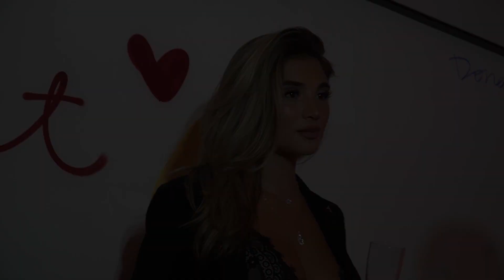HIDJI WORLD VLOG FEATURING WESTSIDE GUNN, DNTWATCHTV, ROME STREETZ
KSUBI X HIDJI X DNTWATCHTV POP-UP DURING NYFW FEATURING WESTSIDE GUNN AND ROME STREETZ